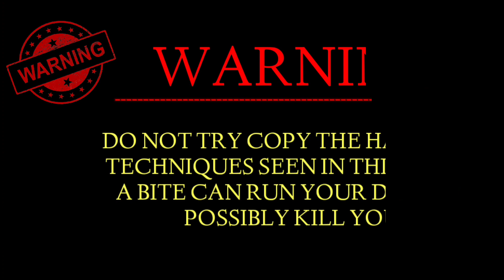एक साथ दो जीव को निवाला बनाया कोबरा, देखिए कैसे rescue किया गया | snake rescue video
top 10 snake rescue in India
Snake rescue
Snake rescue video
dangerous snake rescue in India
Snake ko kaise pakde
Snake Hindi
Snake saver
Cobra snake
Cobra King
Cobra snake video
Sarpmitra
Saamp
Indian spectacle cobra
Indian spectacle cobra rescue
Indian spectacle cobra vs King cobra
Indian spectacle cobra baby
Russell viper bite effect
Russell viper attack

Hello dosto🤝
नमस्कार दोस्तो🙏

यह सर्पमित्र रतन गुप्ता है। जिनको लोग रतन कोबरा के नाम से जानते है। यह वाराणसी जिले के मिर्जामुराद का रहने वाले है। लोग इन्हें सर्प प्रेमी भी कहते है क्यों की यह सांपो का घरों और आबादी वाले जगहों से रेस्क्यू करते है। यह 21 साल से सांप का रेस्क्यू कर रहे है। अब तक 25000 से ज्यादा सांपो का रेस्क्यू कर चुके है। और उसे सुरक्षित जंगलों में छोड़ दिए है। हर साल भारत में लगभग 50000 मौत होती है। इसका एक मुख्य कारण है, की लोग समय से अस्पताल नही पहुंच पाते है। और झाड़ फूंक के चक्कर में पड़ जाते है।

मैं दीपक गुप्ता चैनल पर वीडियो के माध्यम से दिखाएंगे की सांपो का रेस्क्यू कैसे किया जाता है। और बता कर जानकारी देंगे कौन से सांप ज्यादा जहरीला होते है। और सांप आप को काटे तो क्या करना चाहिए।

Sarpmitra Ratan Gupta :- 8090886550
YouTube creator & Managed Dipak Gupta :- 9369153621